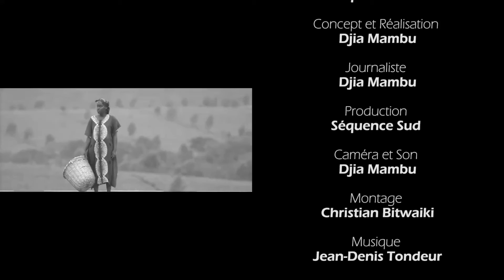La voie normale (Erige Sehiri)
Documentaire d'Erige Sehiri (France/Tunisie) sur les cheminots post-révolution tunisienne.